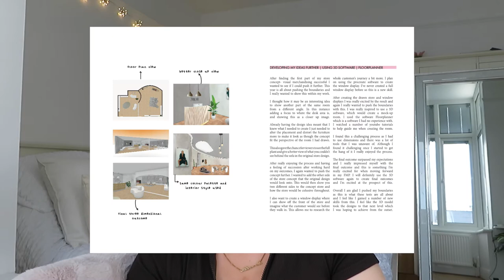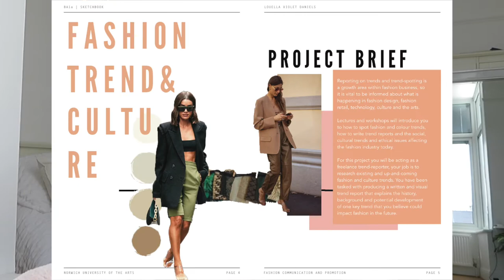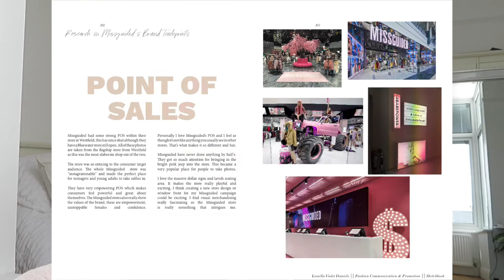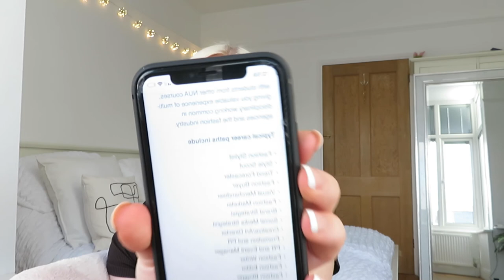FASHION STUDENT Q+A | STUDYING FASHION COMMUNICATION + PROMOTION | LifestyleLouella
hey babes

thank you for all your support and lovely messages

love louella x